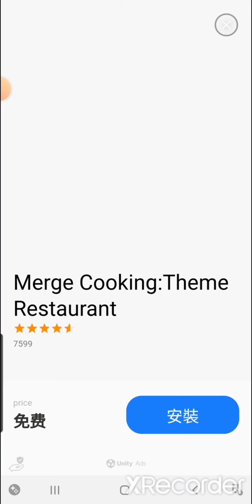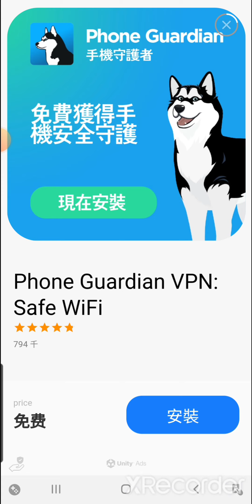Marble Master Event Bird Rescue Part 2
Well you can use 2000 coins to 'rechallenge' this event if the event is expired and you can get those rewards again